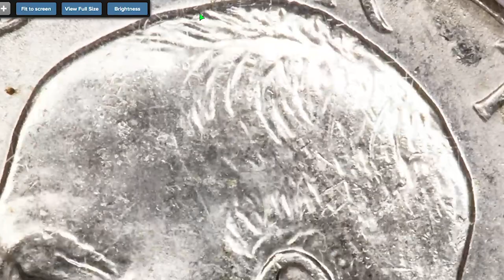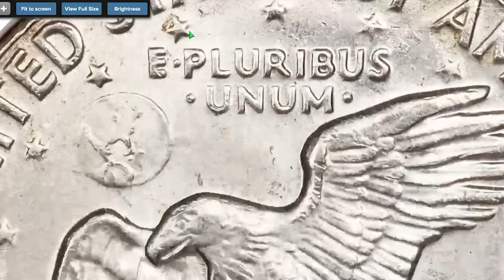1977 Eisenhower Dollar Coin Worth a lot of Money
This 1977 Eisenhower Dollar Coin is worth a lot of money!

In this video, we'll show you how to spot a 1977 Eisenhower Dollar coin and explain the reason it's worth so much money. Thiscoin is extremely rare and is worth a lot of money because of its condition and rarity. So be sure to check out this video if you're interested in buying a 1977 Eisenhower Dollar coin!